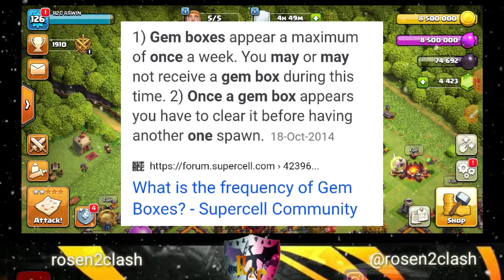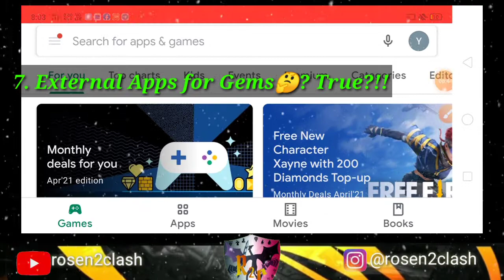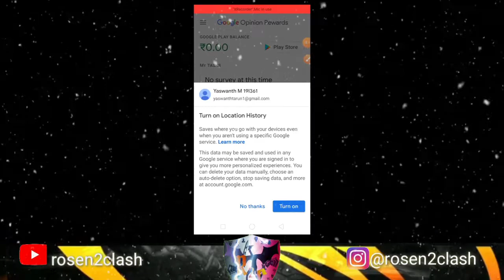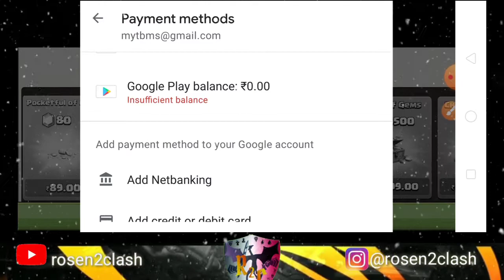7 ways to Get all Builders and Gems Easily🔥✨ | 💯 Working‼️ | Save Gems💎 Rather Free Gems 💎💎✨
This video is for New COC players especially which says how to buy all builders easily!

This video is about Saving gems rather getting free gems.

Hope it's useful for newbie COC players!

Any suggestions and Contents are always welcome and Appreciable!